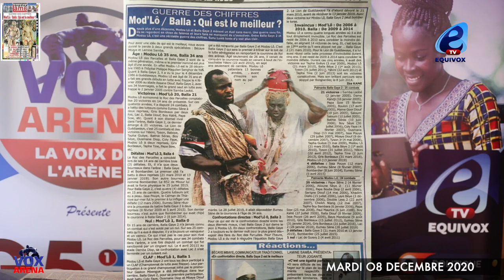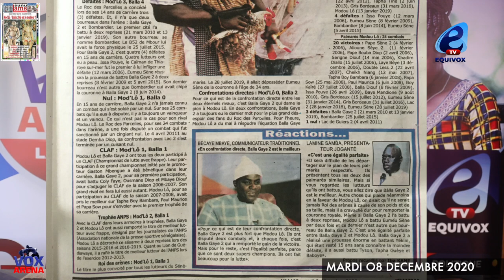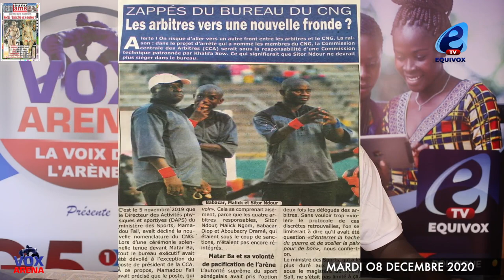BALLA GAYE 2 - MODOU LO: QUI EST LE MEILLEUR ?